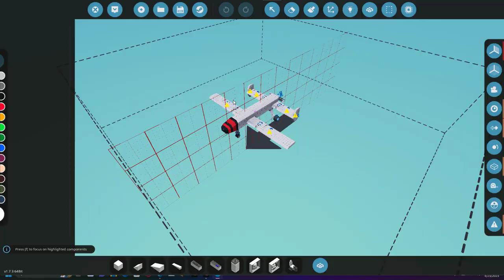Stormworks - Naval Drone (WIP) based on a recent comment